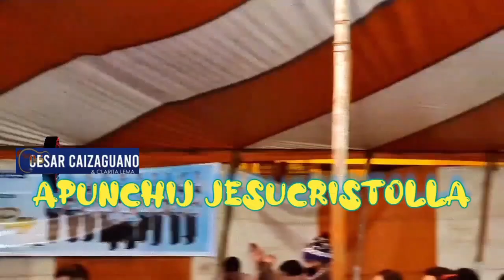Salmista César Caizaguano. apunchij Jesucristolla